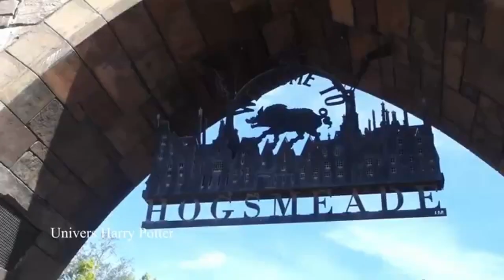TOP10 - Les Parc d'attractions les plus hallucinantes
ESPACE DESCRIPTION

›⟩ Mon Partenaire ‹⟨

›⟩ Informations Vidéos ‹⟨

Miniature › Moi même

Montage Vidéo › Louis

›⟩ Me Soutenir ⟨‹

›⟩ Me Suivre ‹⟨